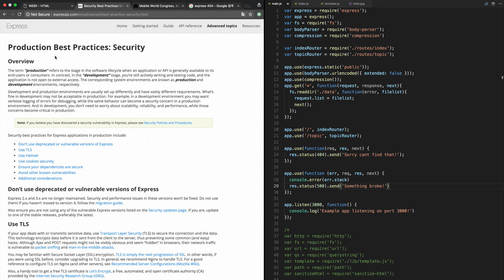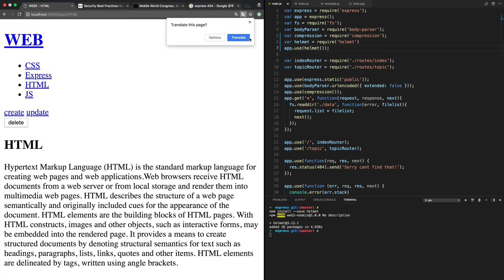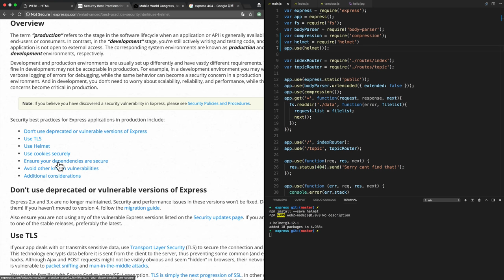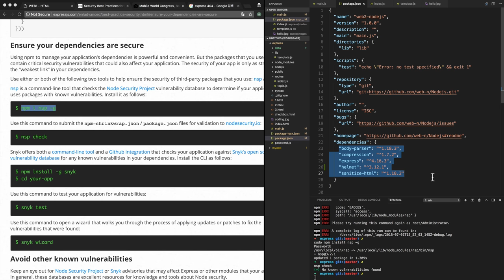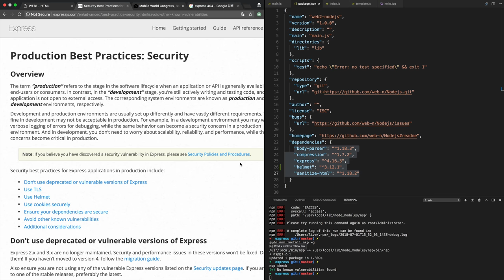WEB3 - Express - 15. 보안